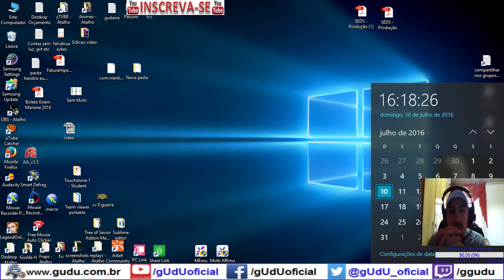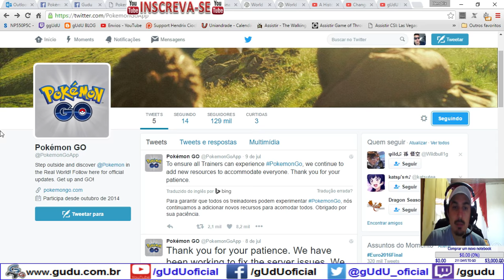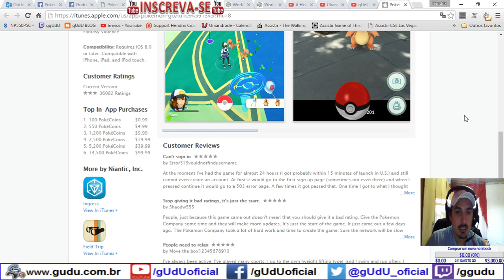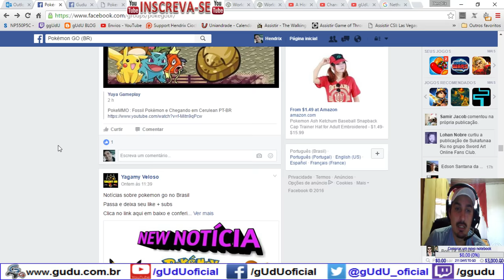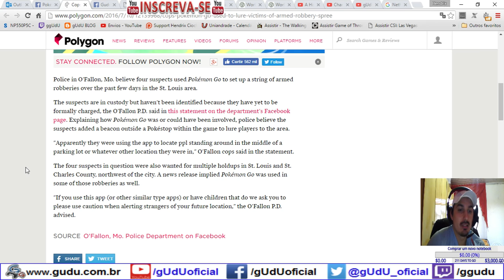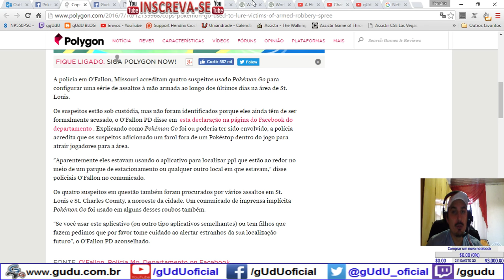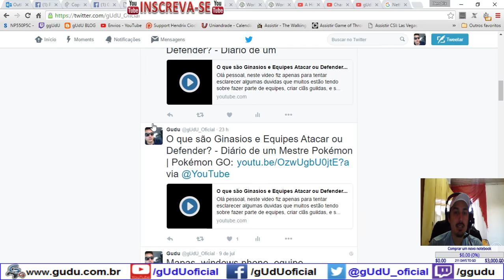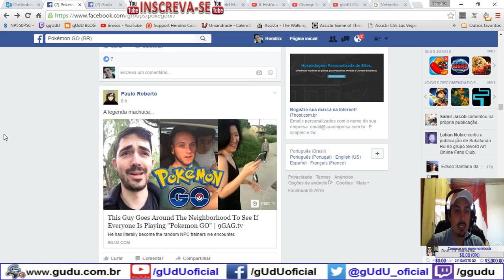Status do servidor, noticias, se jogar não dirija - Diário de um Mestre Pokémon | Pokémon GO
Enfim chegamos talvez ao final do diário de um mestre pokémon, e vai ser apenas mais videos de Pokémon go, neste video tentei resumir apenas sobre status dos servidores, se é um site confiável, infelizmente não posso garantia, porque não tem nada nos sites oficiais, então fica aqui minha humilde contribuição, para saber se esta online ou offline.

.­. PARCERIAS. ­. ­.